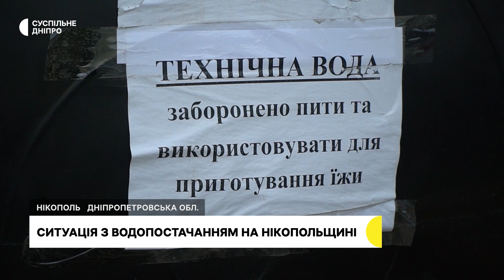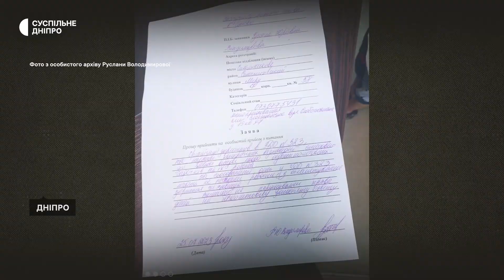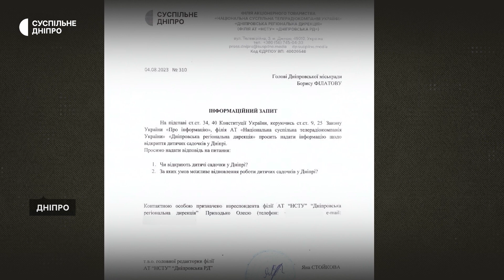РФ обстріляла область, очищують та підвозять воду, чекають на відкриття садочків | 07.08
Впродовж дня 7 серпня росіяни з важкої артилерії сім разів обстрілювали Нікопольський район, повідомив начальник Дніпропетровської ОВА Сергій Лисак. Загинув 36-річний місцевий житель. У Марганці працює 71 пункт роздачі води, розповідає секретарь міськради Анатолій Деркач. Окрім цього у місті є сім свердловин, на двох з яких встановлені системи очистки води. Жителі Дніпра звернулися до міськради з проханням відновити роботу дитячих садочків. За інформацією заступниці міського голови Ксенії Сушко, наразі у Дніпрі вже відремонтували 33 дитячі садочки, планують ще майже 50. Усього в місті 174 дошкільних закладів освіти.